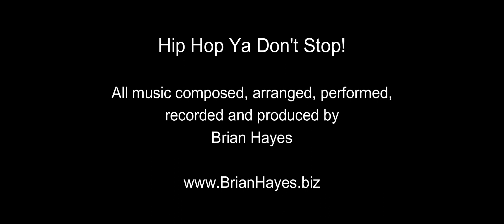Hip Hop Video Animation featuring Saxophone and Guitar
This video showcases 'Hip Hop Ya Don't Stop!' an original composition by Brian Hayes used here as a video animation soundtrack. All instruments were played or programmed by the composer. The tune features interplay between alto saxophone and electric guitar as the key melodic voices throughout.

Music adds so much to film, television, video and video game production that none of these mediums would be commercially successful without the addition of music.

Many thanks to studio.blender.org for providing the wonderful video animation used in this collaboration.

If you enjoy the hundreds of Free Music Instruction and Performance Videos on this Channel please consider making a donation to assist with production costs by going to the 'Make a Donation' button at the top right on the Channel Homepage, by using the 'Make a Donation' link under Home About from the Home Page or by using this